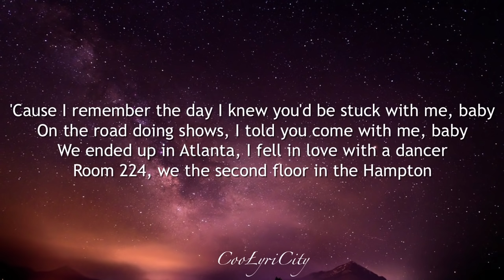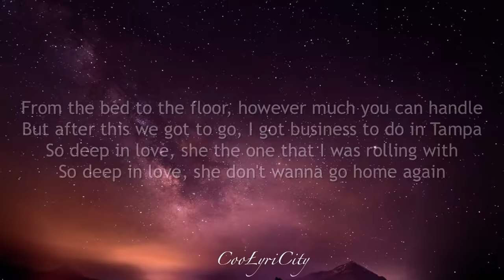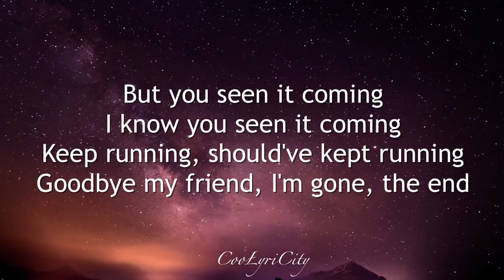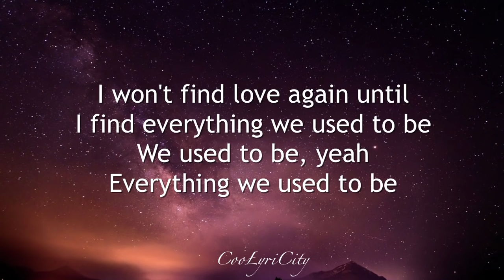Rod Wave - 2019 (lyrics)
"2019" Lyrics

[Intro]
(Will-A-Fool)

[Chorus]
Seen it coming, did you ever see it coming?
Keep running, should've kept running
Goodbye my friend, I'm gone, the end
I won't find love again until I find everything we used to be
We used to be, yeah

[Verse]
Look, sitting in my feelings reminiscing 'bout the past
Can't never forget you, all the time that we had
Young nigga caught the bug so he love so attached
I paint the whole sky red, do you remember that?I'm the one that saved the day, I'm the onе that you would call onBut now you feel away, feeling I did you all wrong
I wan' bring 'em Wesley Chapеl for Christmas
All in Port St. Lucie chasin' dreams, do you remember?
'Cause I remember the day I knew you'd be stuck with me, baby
On the road doing shows, I told you come with me, baby
We ended up in Atlanta, I fell in love with a dancer
Room 224, we the second floor in the Hampton
From the bed to the floor, however much you can handle
But after this we got to go, I got business to do in Tampa
So deep in love, she the one that I was rolling with
So deep in love, she don't wanna go home again
Hotel to hotel, when I was on my homeless shit
Uncle D might catch the couch, when I needed it
We was so happy poor but when we got rich
That’s when signals get crossed and we got flipped
Read her mind, I don’t know what made me leave that shit
Made me speed that quick, let me see that’s it
It was the cheese, help the bitches get amnesia quick
I used to cut up their buddies, now they’re saying they love me
Used to tell their friends I was ugly and wouldn’t even touch me
'Til I showed up in that dubbed out buggy
Now they getting fuzzy and they don't remember that
And I don't remember you

[Chorus]
But you seen it coming, I know you seen it coming
Everything we used to be